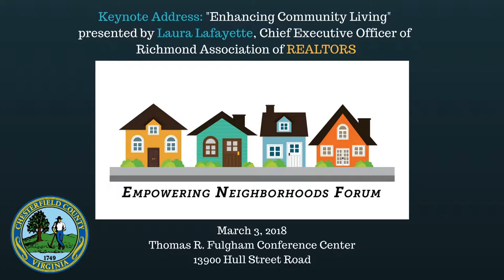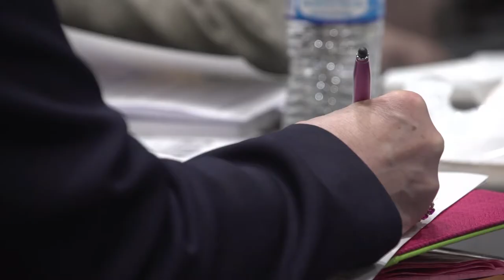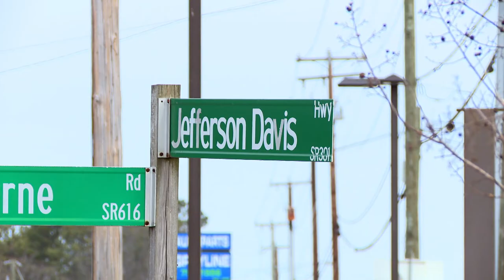"Enhancing Community Living"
The keynote address "Enhancing Community Living," presented by Laura Lafayette, Chief Executive Officer of Richmond Association of REALTORS at the 2018 Empowering Neighborhoods Forum in Chesterfield County.